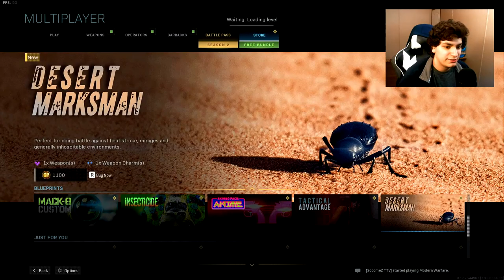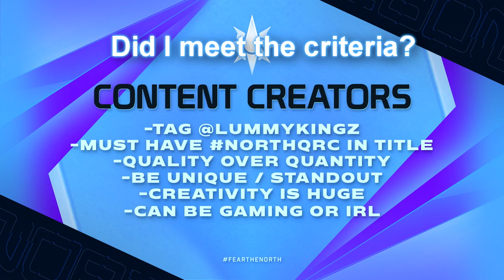How I balanced YouTube and School